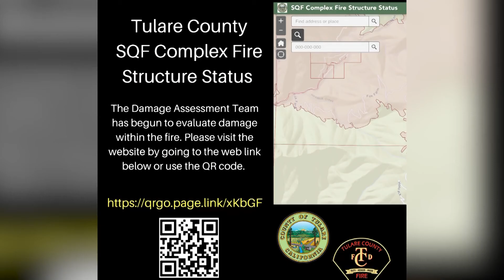Eyewitness News Tulare County offers services for ‘older adult population’ impacted by SQF Complex F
Tulare County offers services for ‘older adult population’ impacted by SQF Complex Fire